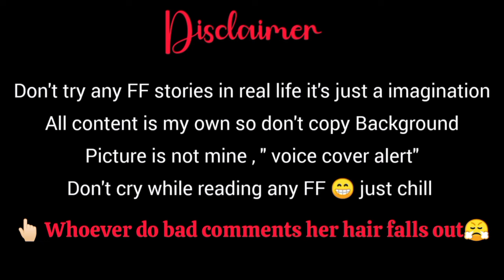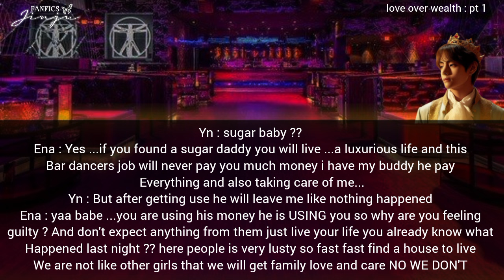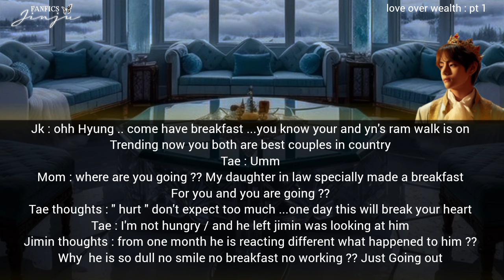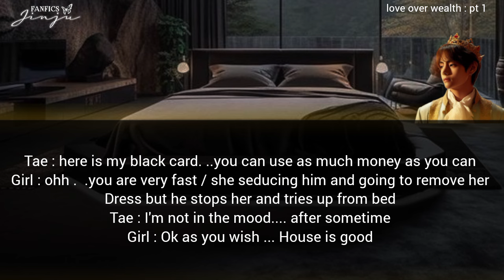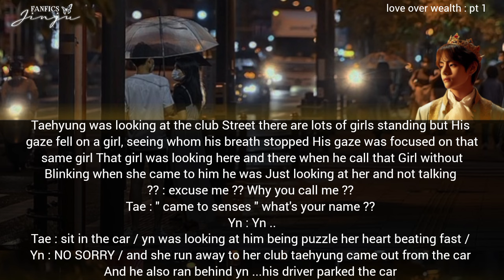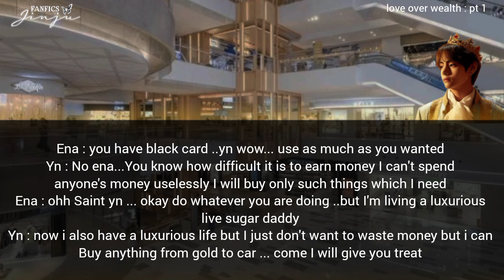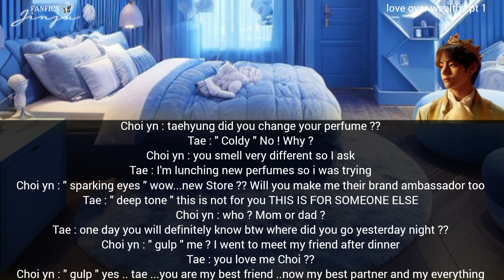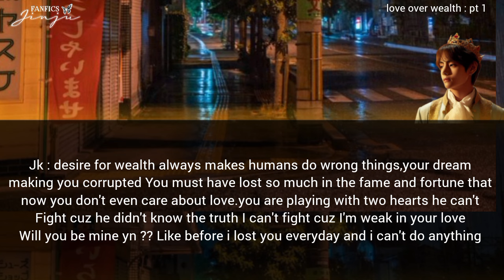Falling for a Married Man, Hidden Wealth, and a Cheating Wife's Secret { Taehyung FF }